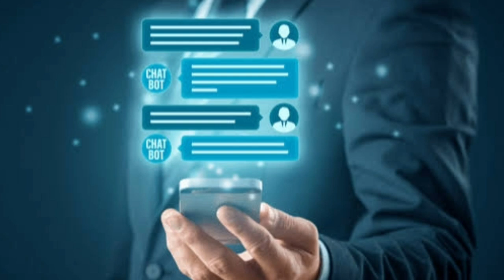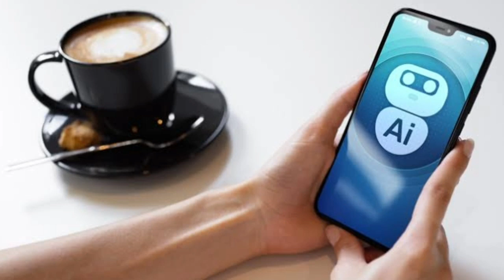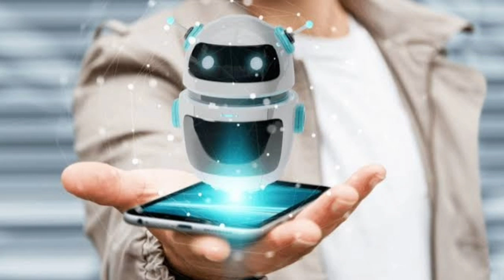ചൈനയിൽ സംഭവിക്കുന്നത് നാളെ നമുക്കും വരാം! AI Technology എല്ലാം തലകീഴാക്കുമോ?